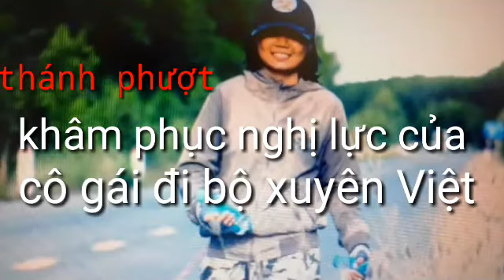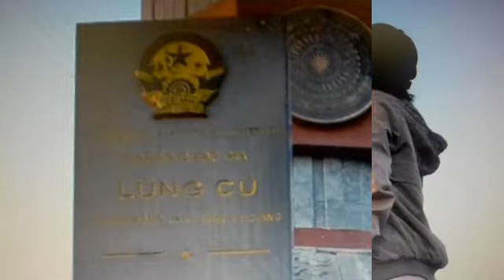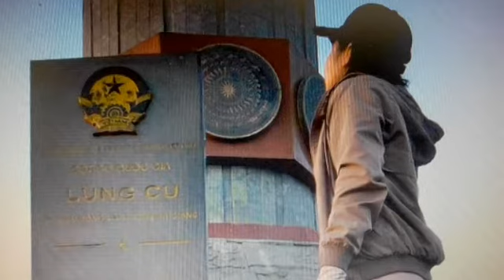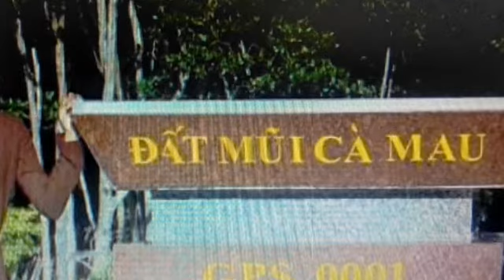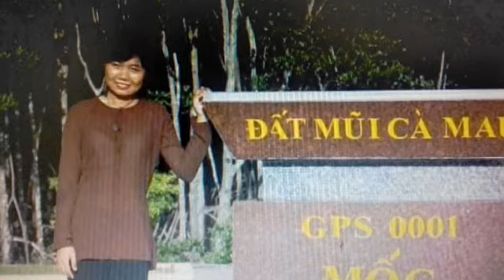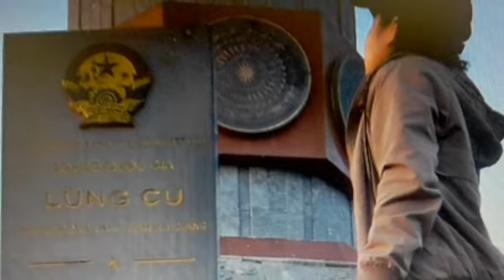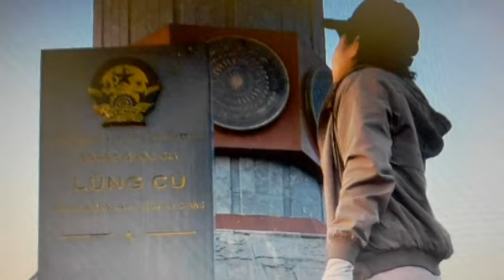" Thánh phượt " : cô gái Trà Vinh đi bộ gần 2.500 km từ Bắc vào Nam - girl walking nearly 2,500 km.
Cô gái Trà Vinh 23 tuổi đã thực hiện chuyến đi bộ từ Lũng Cú đến mũi Cà Mau,  với quãng đường gần 2.500 km trong 51 ngày.